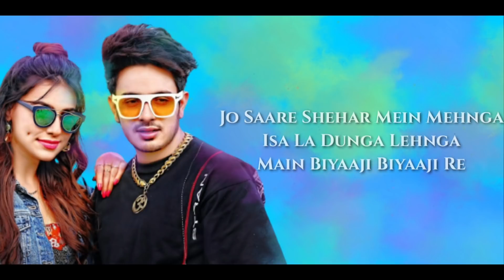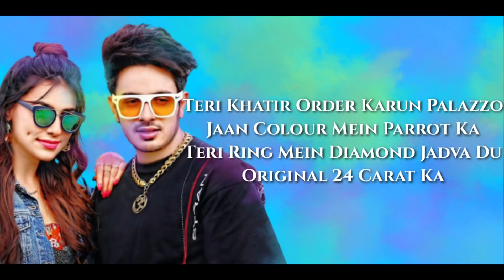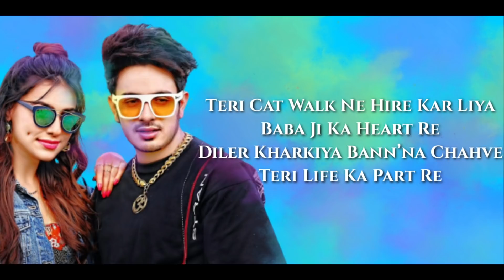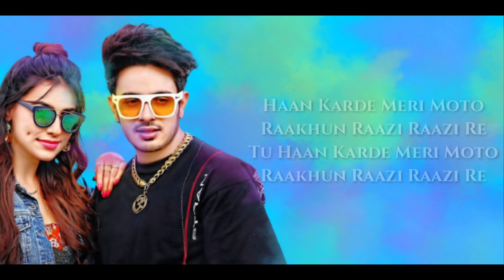Wish "Haan Karde Meri Moto" Full Song (Lyrics) ▪︎ Diler Kharkiya Ft. Ginni Kapoor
Song: Wish
Singer: Diler Kharkiya
Lyrics: Baba Ji, Diler Kharkiya
Starring: Diler Kharkiya, Ginni Kapoor
Music Label: Saga Music

Copyright @UnisysMusic